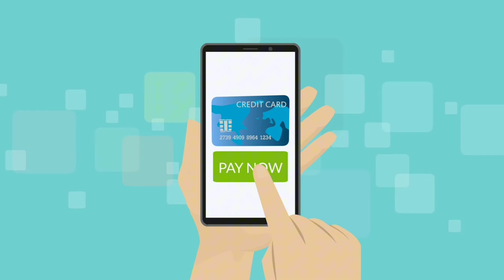36 Minutes of Improve Speaking Skills - English Conversations with Jessica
36 Minutes of Improve Speaking Skills - English Conversations with Jessica

Please listen to this lesson 2 times every day for one week so that you will be able to use English vocabulary and sentences automatically.

You can also watch our short stories to learn English. Just listen to our mini-stories and answer the easy questions out loud. Repeat the lessons every day for one week and you will improve your listening and speaking fast.

everyday english speaking